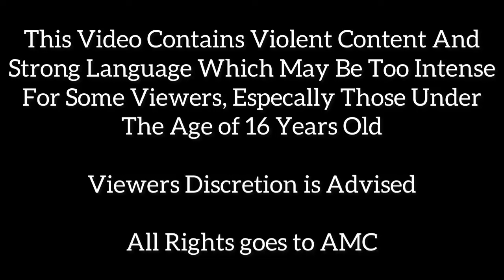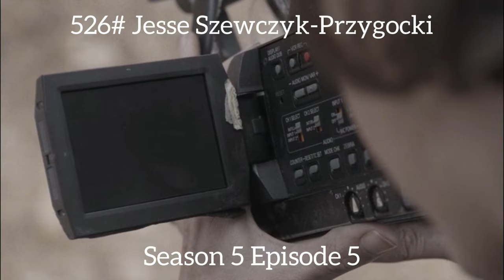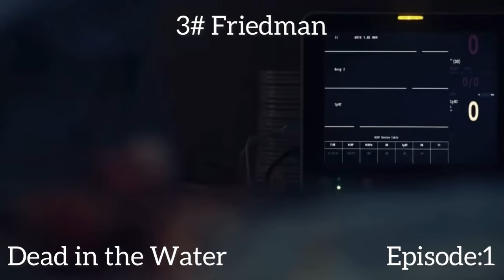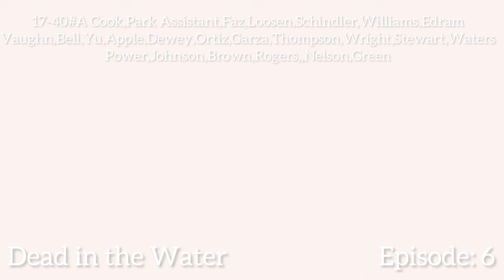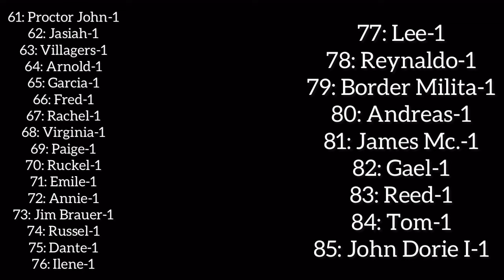Every Death in Fear The Walking Dead (Season 1-7+Web Series) Not incl. Walkers/Unnamed Walkers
Everything in this Video is Fake